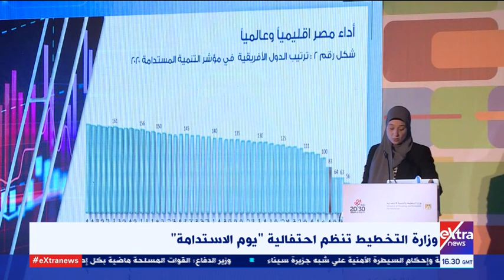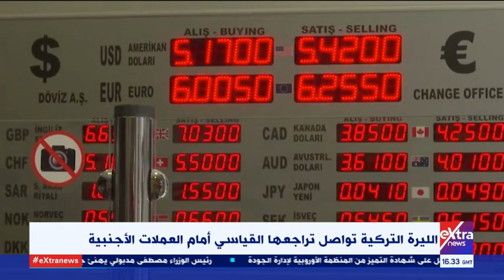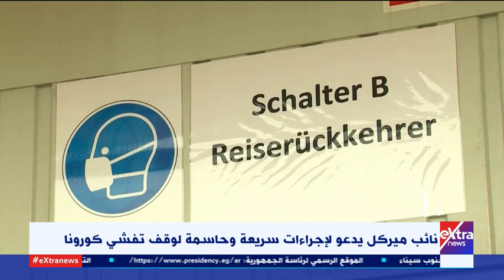غرفة الأخبار | جولة الـ 6 مساء الإخبارية (كاملة)